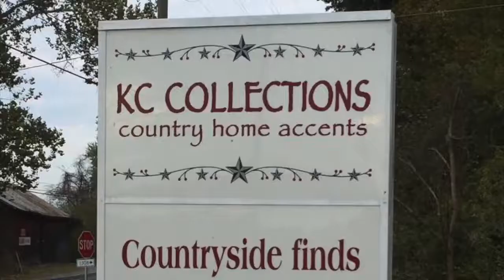18014184 1880359722252019 7674699055749922816 n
KC Country Collections
***Regions Largest Source of Amish Islands***
Come see our large selection of Amish Islands and other Amish Furniture as well as our Country Home Accents.  Great selection, great prices.
19064 Main St Buchanan, VA 24066.
Conveniently located 30 minutes north of Roanoke;
30 minutes south of Lexington.
(North I-81: Exit 162, Turn right, 3 miles on the right.
South I-81: Exit 167, Turn left, 3 miles on the left.)